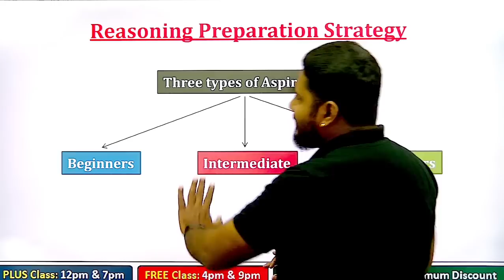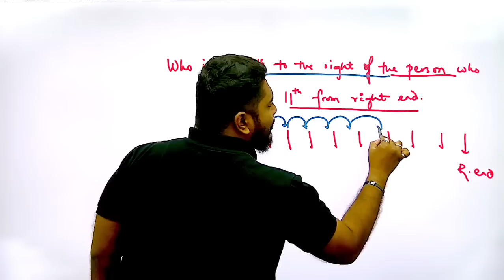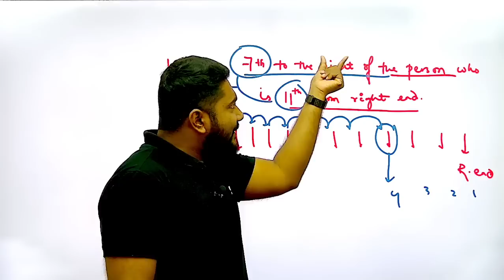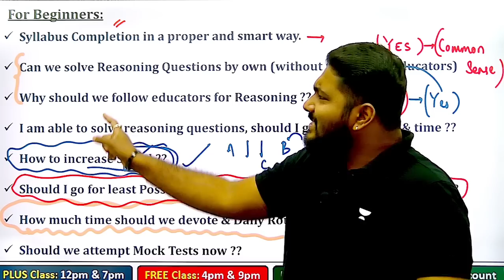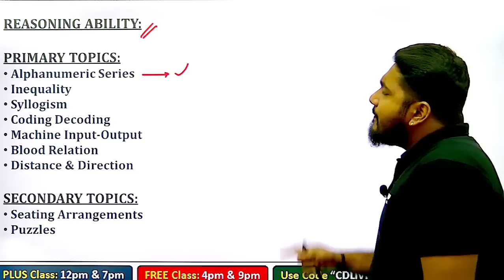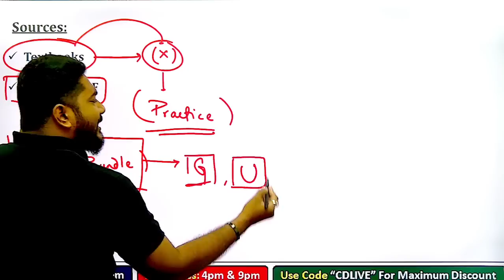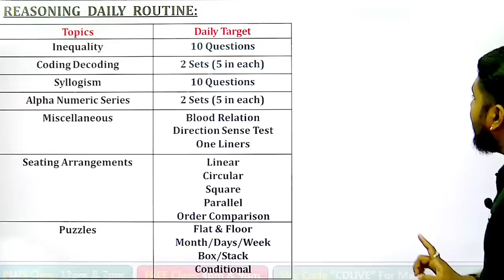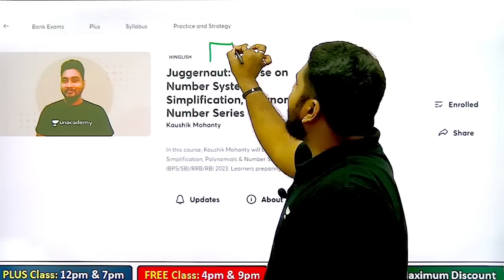Reasoning Preparation Strategy For Bank Exams 2023 🔥 @CareerDefiner By Kaushik Mohanty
Bank Exams Prelims Practice Sessions In this session we will discuss about Reasoning Preparation Strategy For Upcoming Bank Exams 2023.